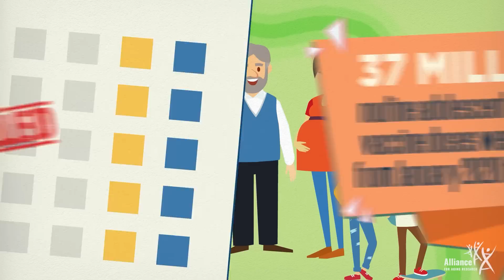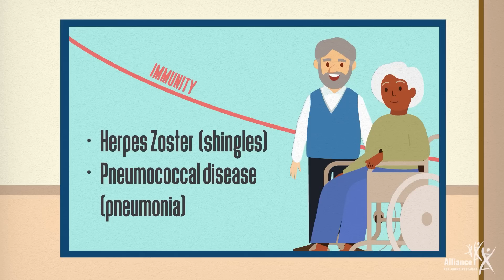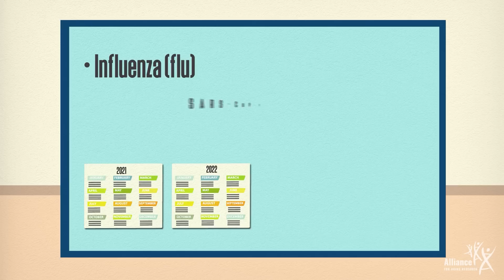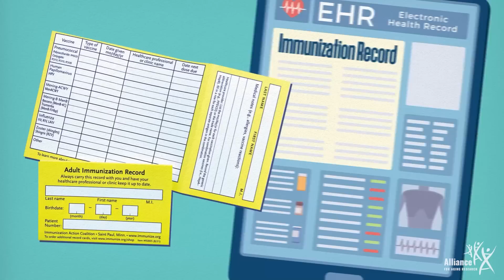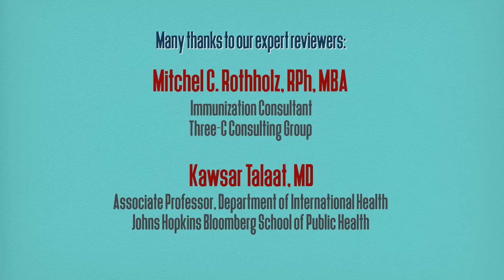Getting Back on Track with Routine Vaccines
The COVID-19 pandemic made it clear that vaccines are an important part of our individual health AND public health. Unfortunately, between staying home and social distancing, routine vaccinations were put on the back burner, and the data shows that we still aren’t getting back on track.

This short film addresses why everyone needs to get up to date and stay up to date with their vaccinations to protect their health and the health of their loved ones against potentially serious infections. It’s never too late to get back on track, so talk to your healthcare provider about what vaccines you need and go to learn more.